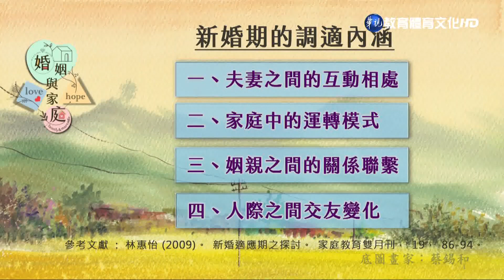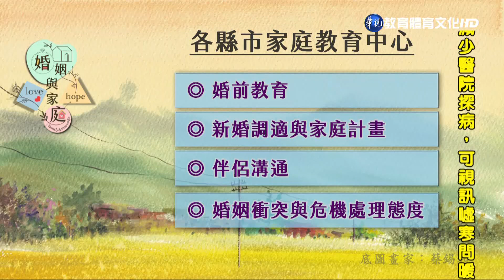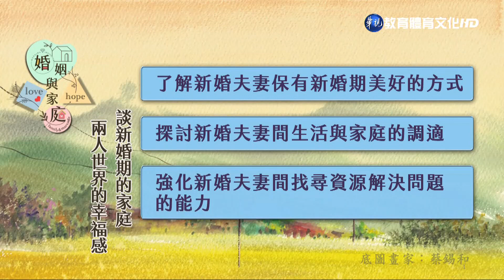婚姻與家庭（學院） 第4講